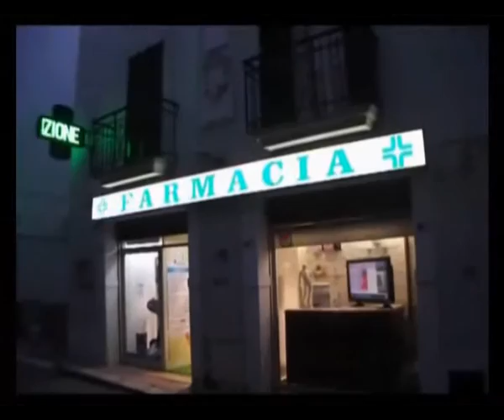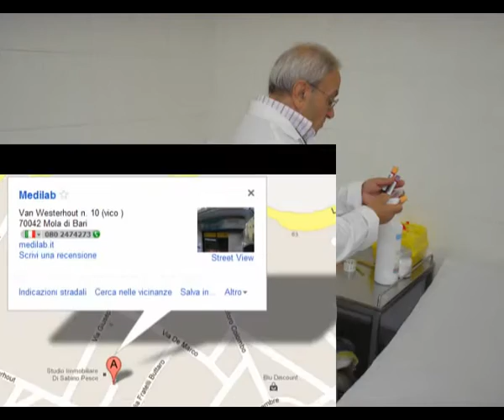speciale notiziario del 19 ottobre 2015